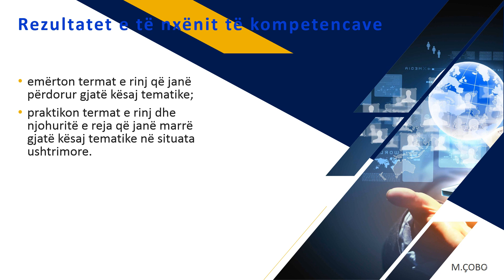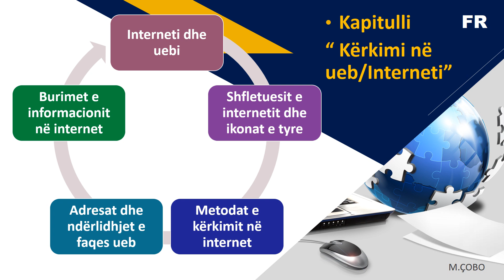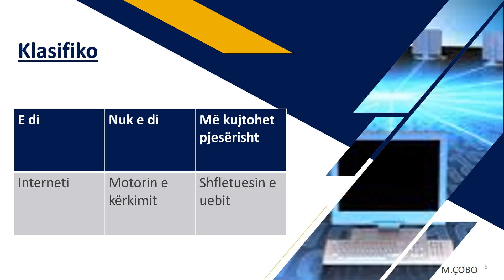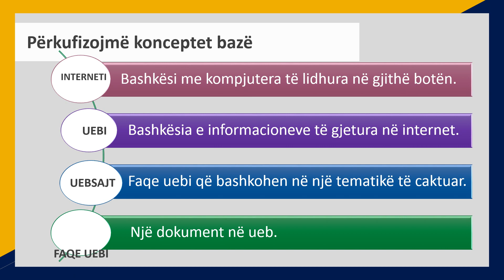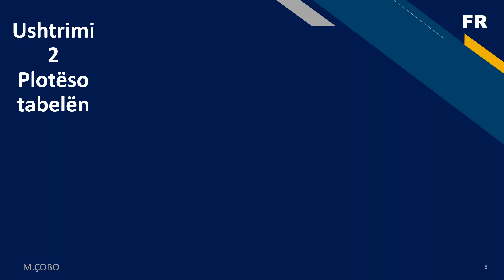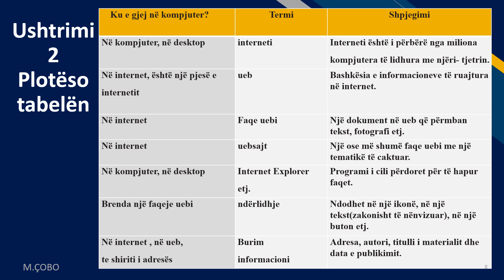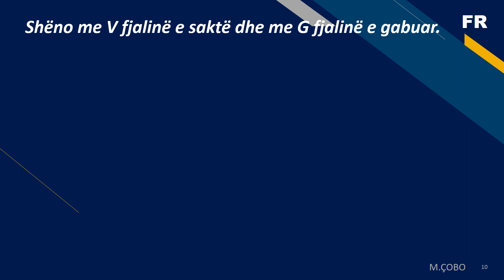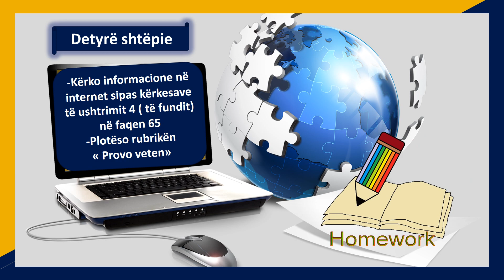TIK 4 - Termat e kapitullit " Kërkimi në web / Interneti" - Mësuese : Marsida Çobo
Lënda : TIK
Klasa IV
Tema : Termat e rinj të kapitullit " Kërkimi në web / Interneti"
Mësuese : Marsida Çobo
Shkolla 9 - vjeçare " Fadil Gurmani", Elbasan.